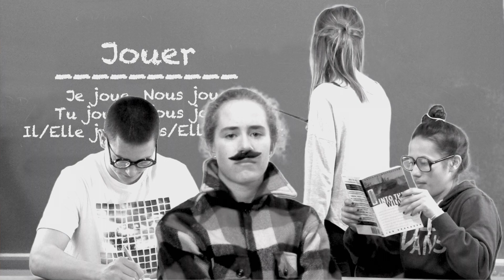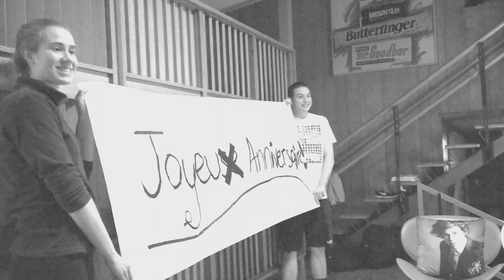La Routine Quotidienne Noir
Par Eponine, Valentin, Sabine et Josette.